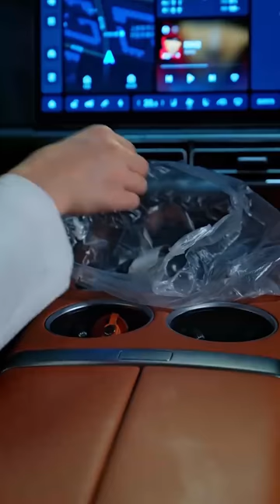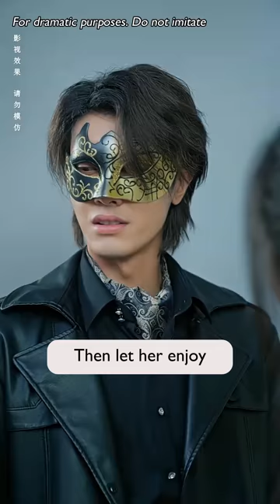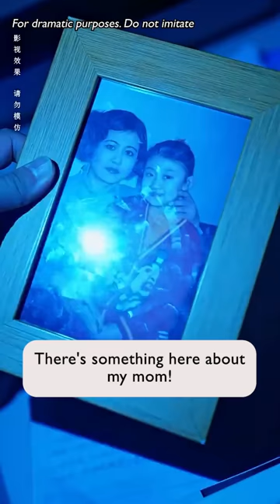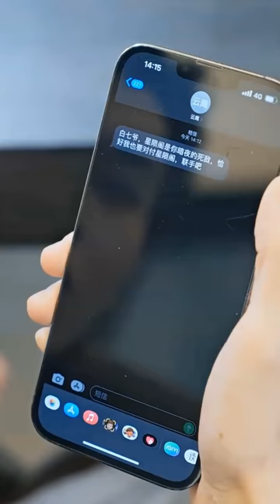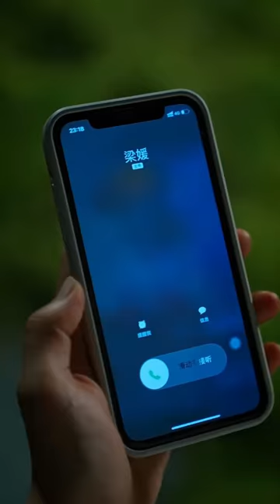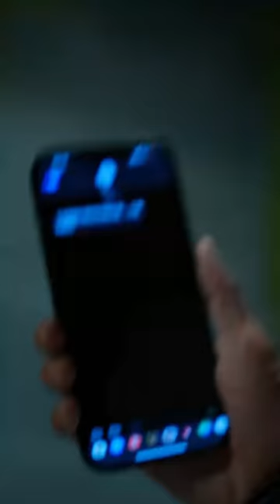Mistress drugged the girl to frame her, but the girl plotted against her instead